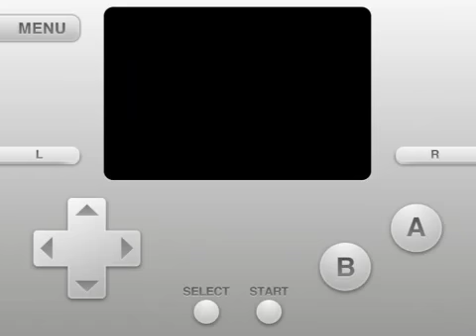Pokemon Sapphire Let's Play: Me Vs Dad!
In this episode, I go back to the fifth gym to battle Norman, our dad. Also sry for the interruption during a small part of the battle.